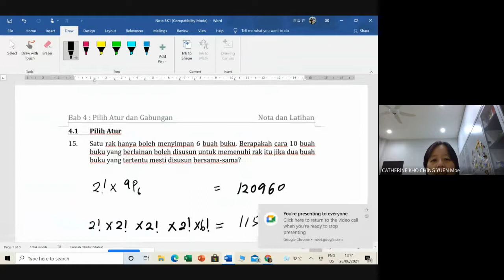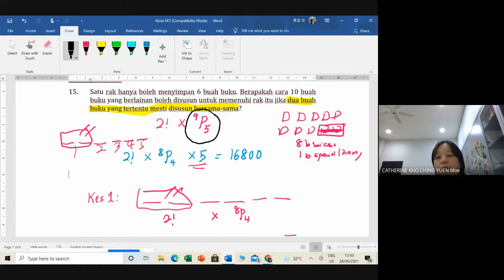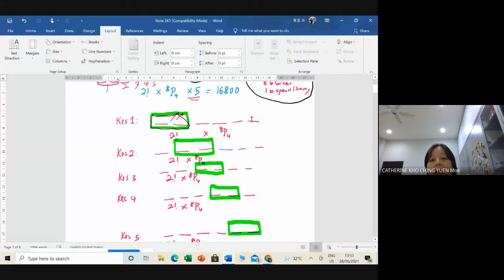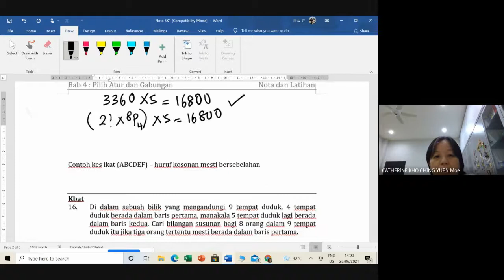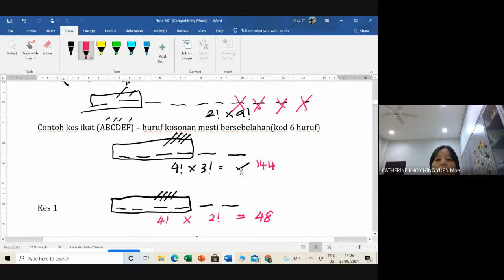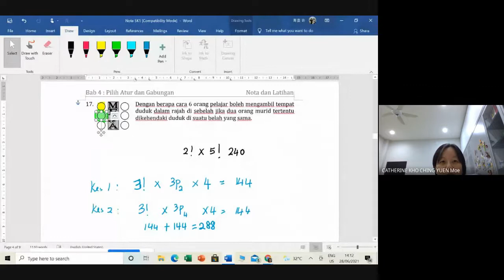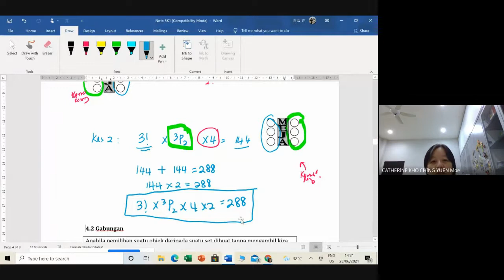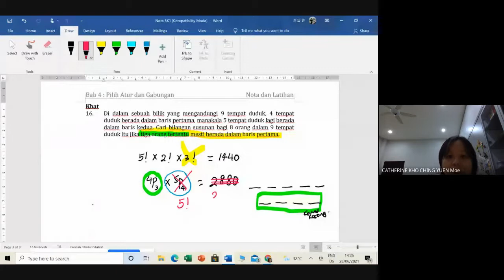Soalan pilih atur kbat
Tingkatan 5
Tajuk 4 : Pilih atur dan Gabungan